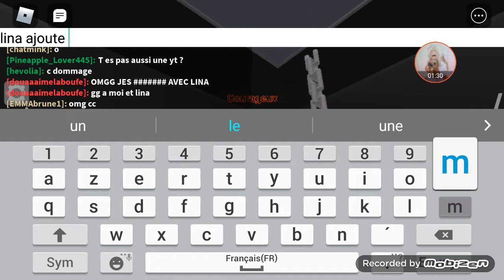je suis dans le serveur de lina lice play games